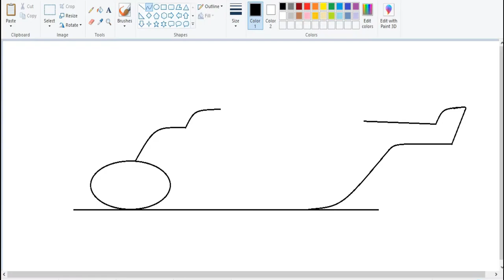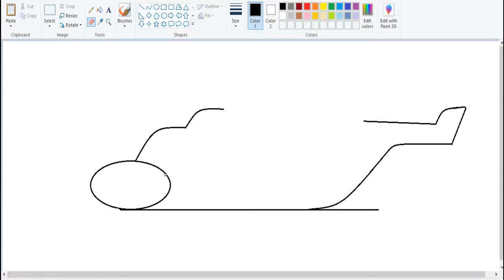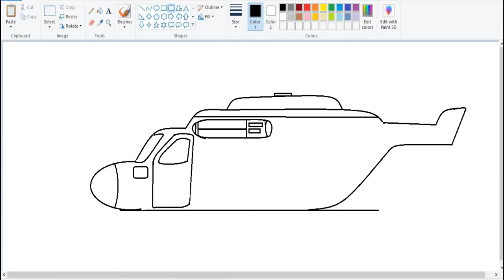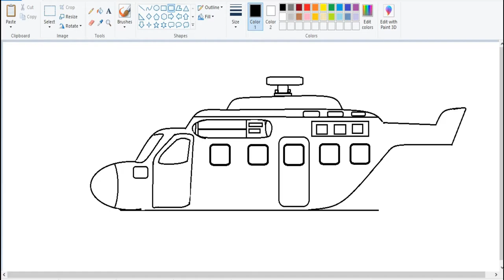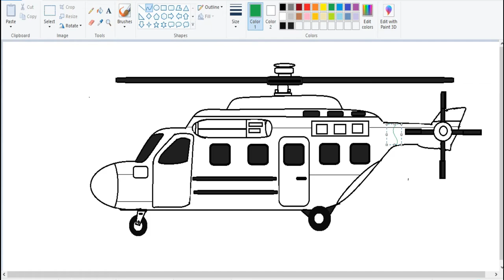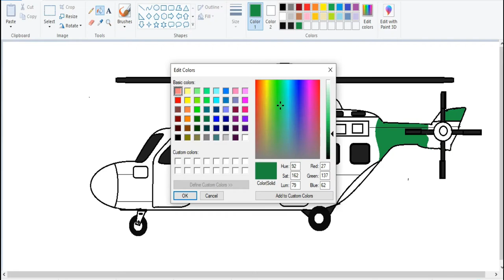Army Helicopter drawing in MS Paint | How to draw Army Helicopter | Window Paint | Easy MS paint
Army Helicopter drawing in MS Paint | How to draw Army Helicopter | Window Paint Drawing | Easy MS paint drawing